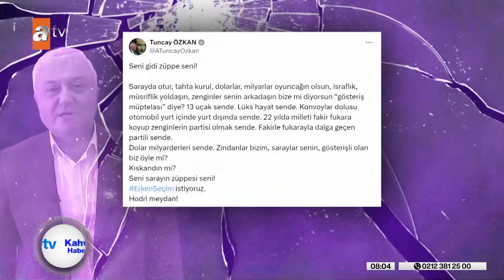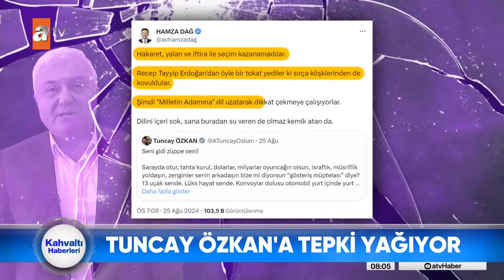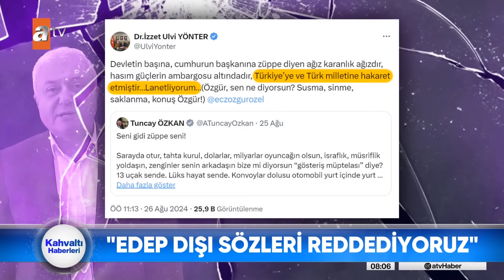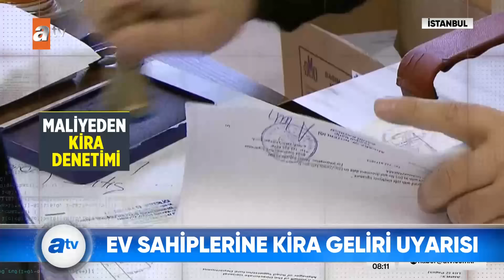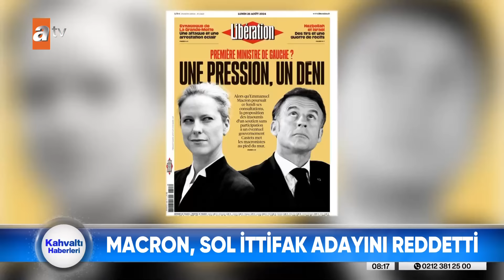Kahvaltı Haberleri | 27 Ağustos 2024